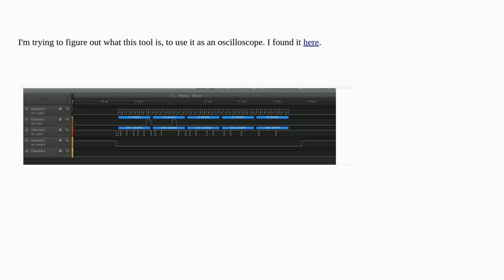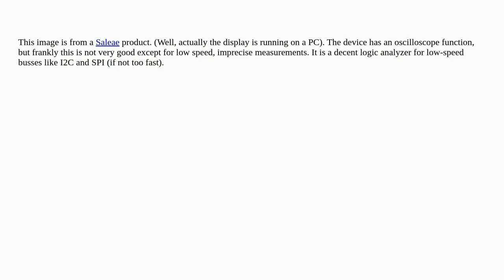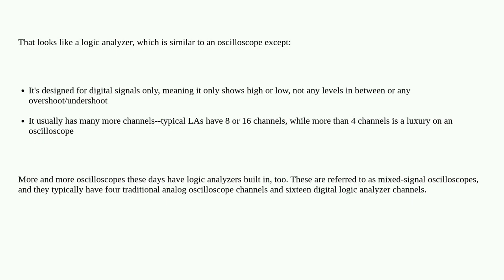Electronics: What is the name of this tool/oscilloscope?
What is the name of this tool/oscilloscope?

A special thanks goes out to the community

  tools oscilloscope